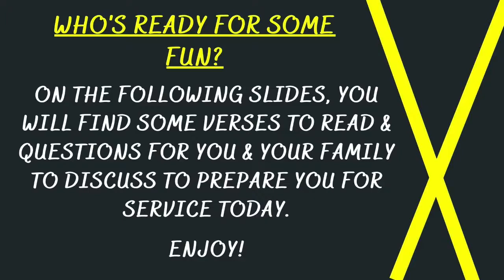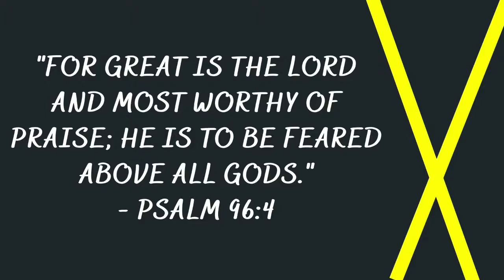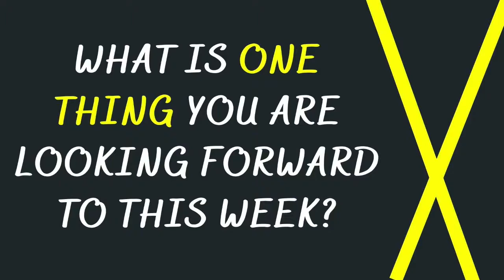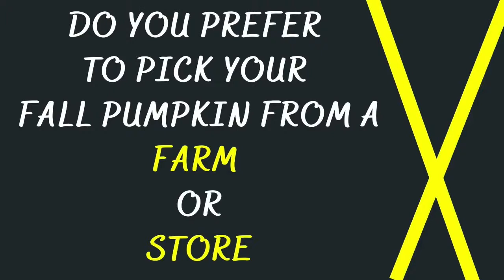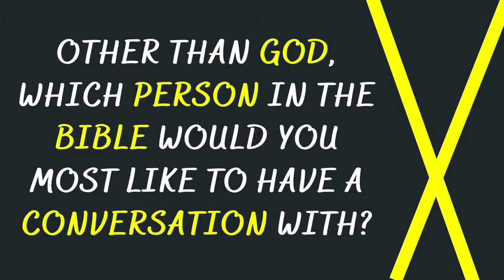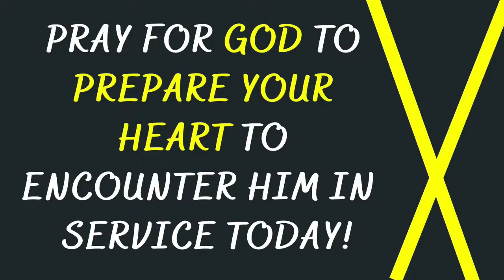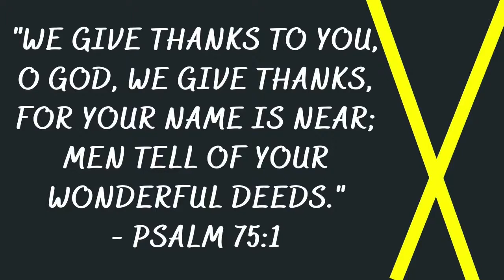Sunday Worship Sept 13